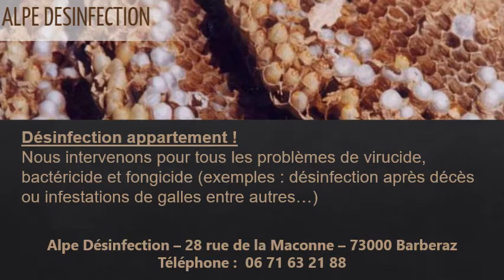Désinfection appartement à Barberaz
Pour une désinfection appartement, contactez Alpe DEC